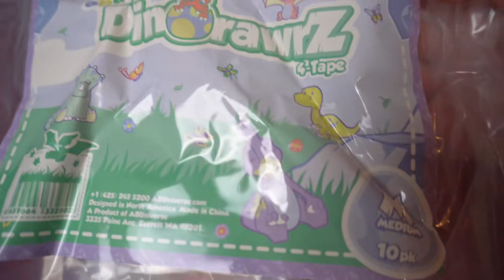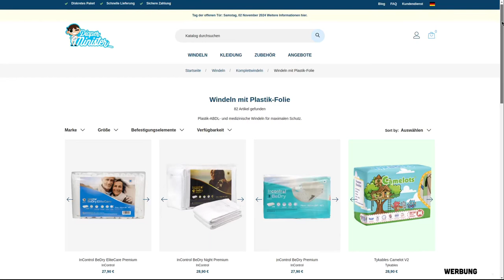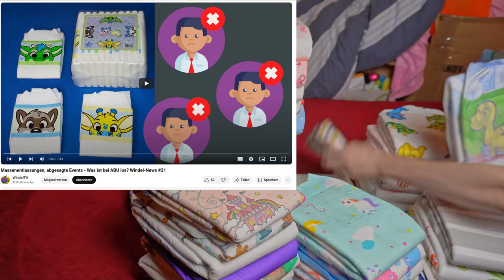Harte Dinos: Kann die ABU Dinorawrz im Praxistest überzeugen?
Wie macht sich die Dinorawrz 2024? Ich habe sie mehrere Tage lang im Alltag ausprobiert. In diesem Video zeige ich euch die Ergebnisse meines Tests, ordne den Preis ein und vergleiche sie mit anderen Windeln als mögliche Alternativen.